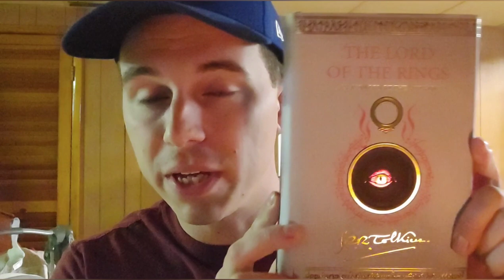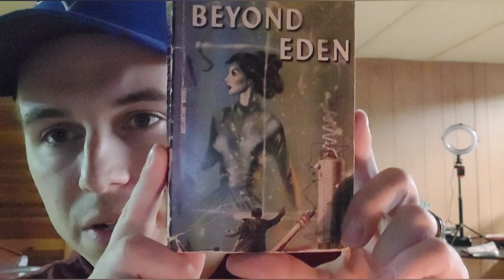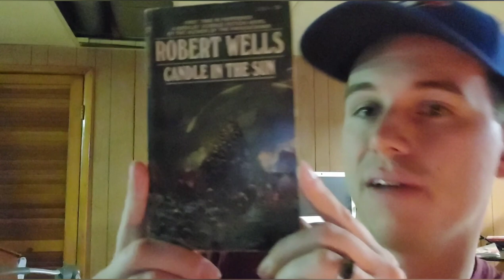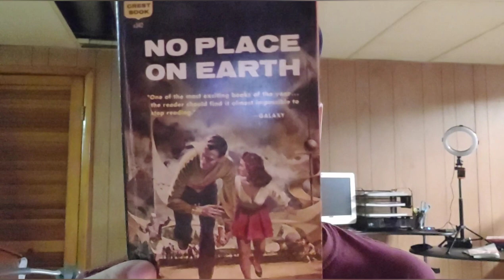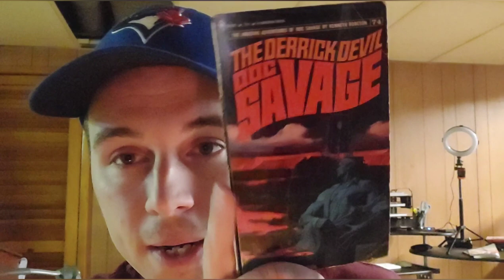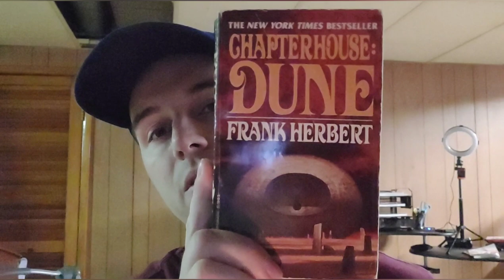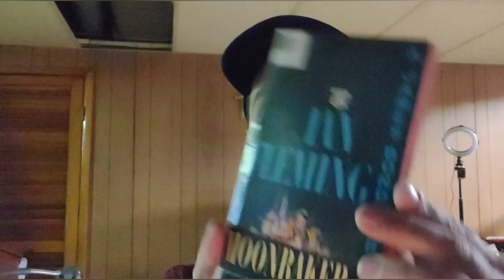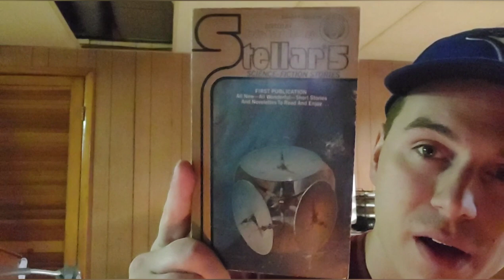Home Library Tour 1 My Vintage Science Fiction Collection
inspired by @saintdonoghue I decided to organize my bookshelves and film a section of my home library.

video Quality came out low, due to lighting.